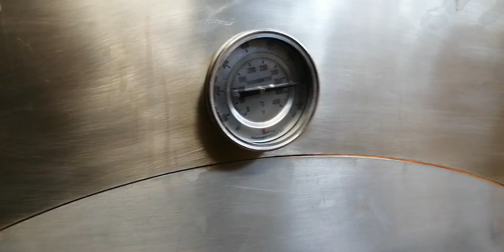Stainless Steel Brick Oven made by 4J SS FAB CORP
Stainless Steel Brick Oven using cremation cement can stand 800f
Dimension 980L x 750W x 1200H
Dimension on inside 850L x 660W x 300H